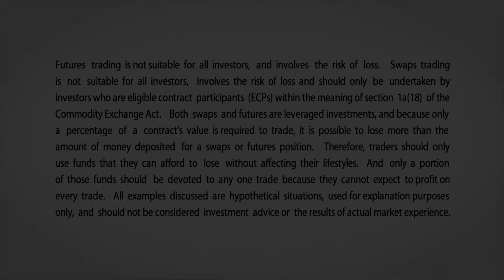March 6 Bonds Commentary: Todd Colvin